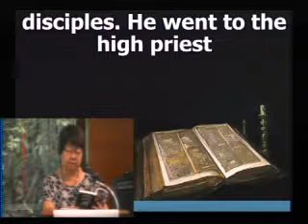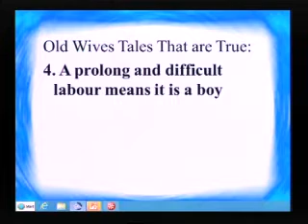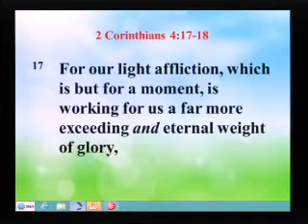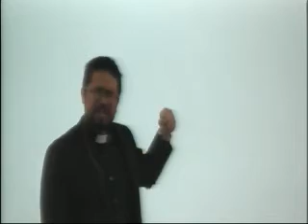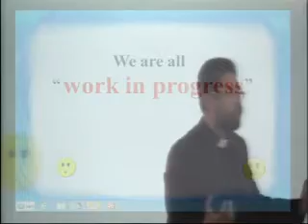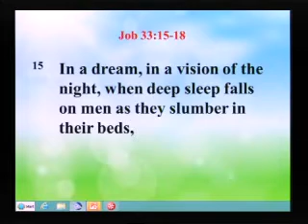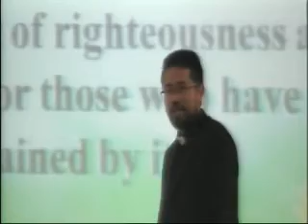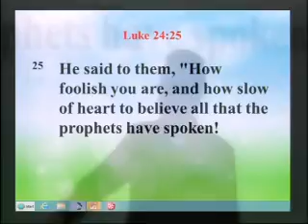Myths: God wants me to be happy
Sermon by Rev. Andrew Lim on 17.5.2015
Scripture verses from Acts 9:1-16